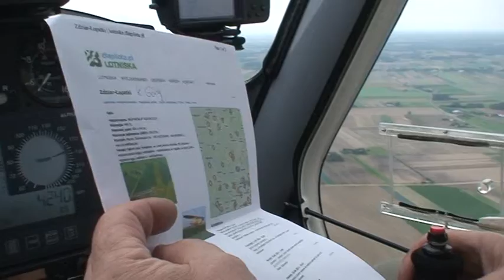CTSW JARKA - WIDOK Z SINUSA ROMKA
Niedzielne latanie